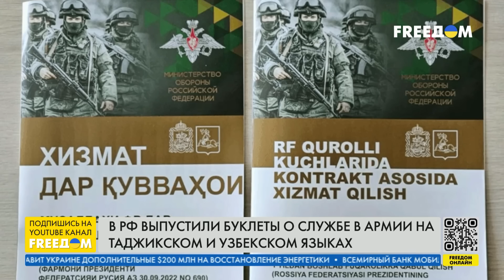Наказание за КАЗНЬ воина ВСУ. Где РФ ищет "пушечное мясо"? Мнение эксперта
Военные преступления не имеют срока давности, поэтому российские преступники, совершившие казнь украинского военнопленного, будут несомненно найдены и наказаны, как и все военные преступники РФ. Об этом заявил военный эксперт Владислав Селезнев в прямом эфире телеканала FREEДОМ. Он также подтвердил, что публикация видео казни может быть следствием внутренней борьбы элит РФ.

Кроме того, Селезнев прокомментировал заявления РФ о планах начала производства крылатых ракет Х-50, распространение в России буклетов о службе в армии на таджикском и узбекском языках и нарушение российскими оккупантами ядерной безопасности на оккупированной ЗАЭС. Также он высказался на тему будущего контрнаступления Украины и рассказал о консолидации партнеров вокруг поддержки Киева.